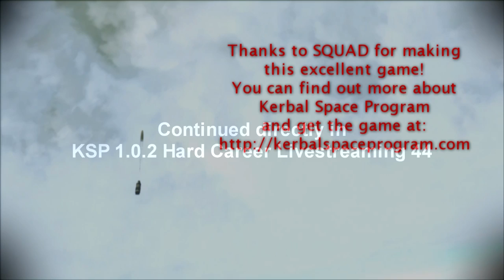Kerbal Space Program (1.0.2) - Hard Career 43 (Livestreamed June 20)